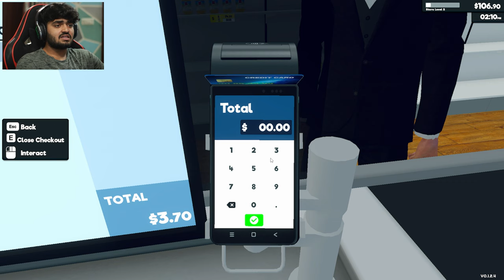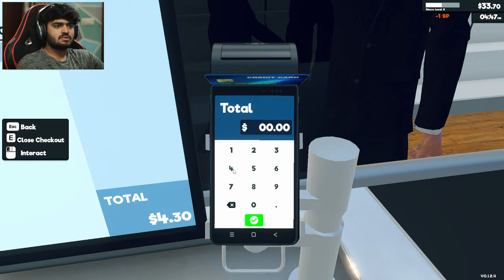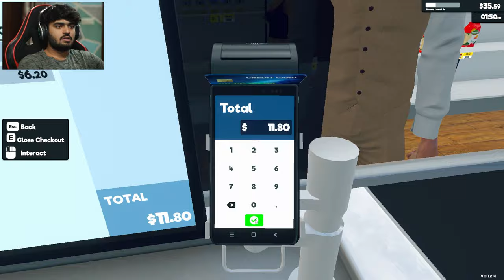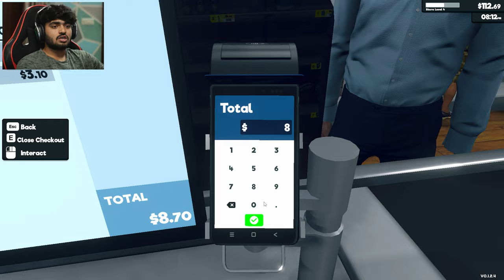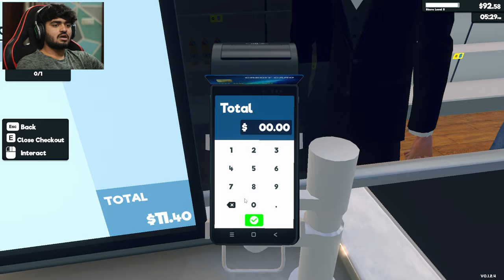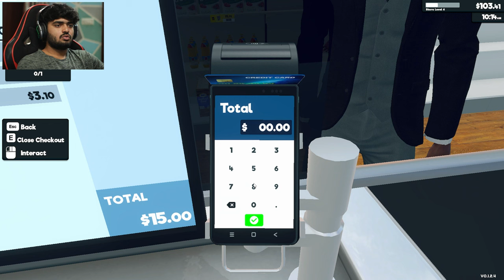OPENING MY NEW SUPERMARKET | Supermarket Simulator #1